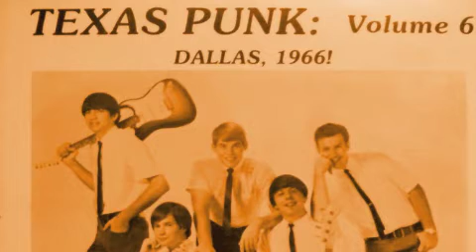The Word D - Today is just tomorrows yesterday (1966)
Texas Punk: Volume 6, Cicadelic Records 1986